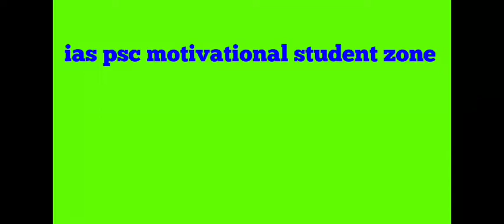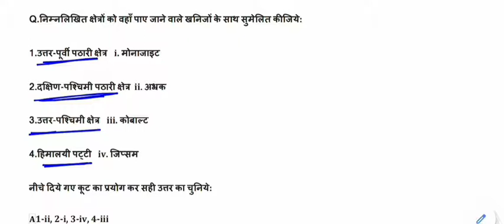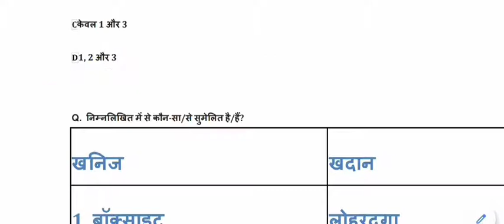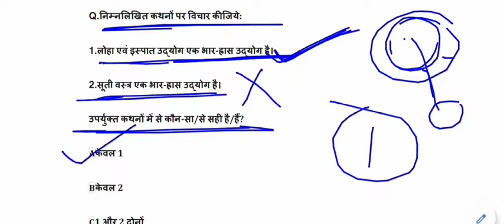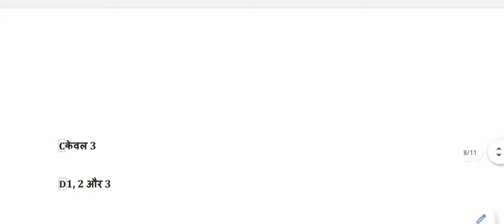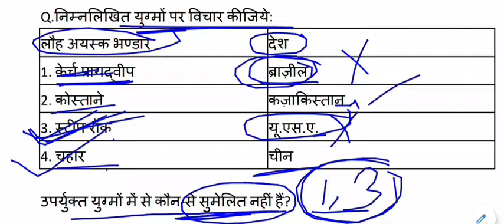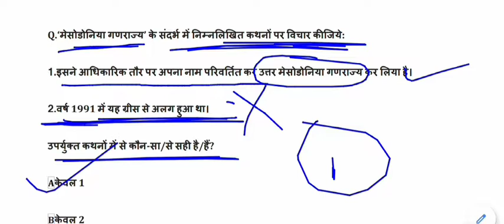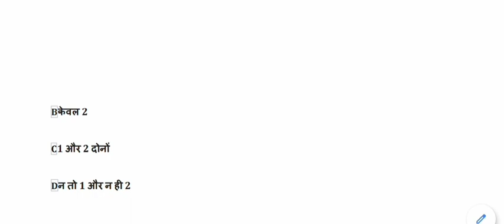UPSC Prelims , EPFO & State PSC Most Expected Question in Hindi | General Studies Practice Test - 11